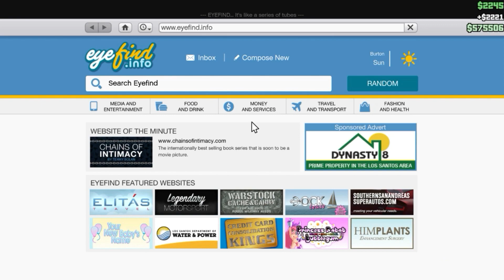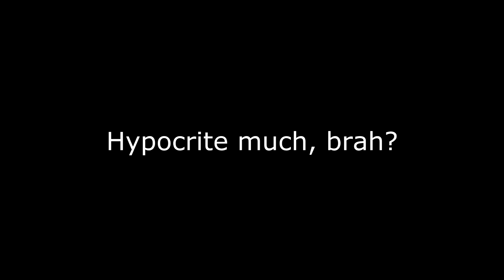Saizen Plays: GTA Online 8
Original air date: July 2nd, 2015.